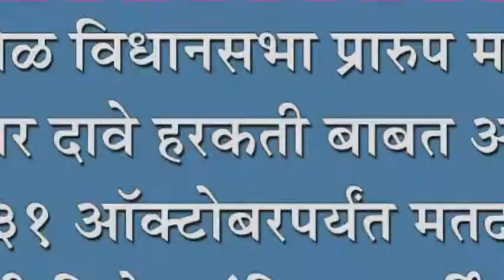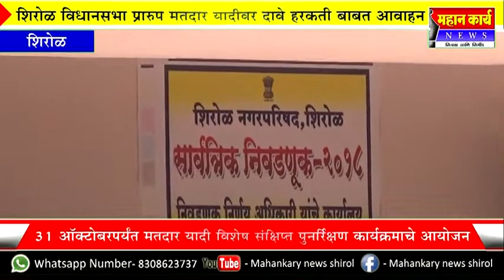शिरोळ विधानसभा प्रारुप मतदार यादीवर दावे हरकती बाबत आवाहन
शिरोळ विधानसभा प्रारुप मतदार यादीवर दावे हरकती बाबत आवाहन : ३१ ऑक्टोबरपर्यंत मतदार यादी विशेष संक्षिप्त पुनर्रिक्षण कार्यक्रमाचे आयोजन